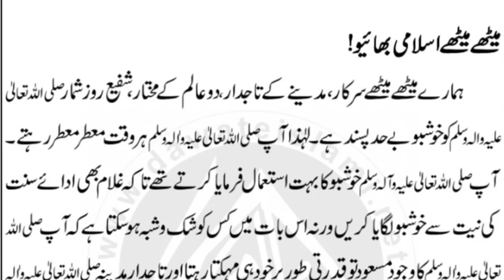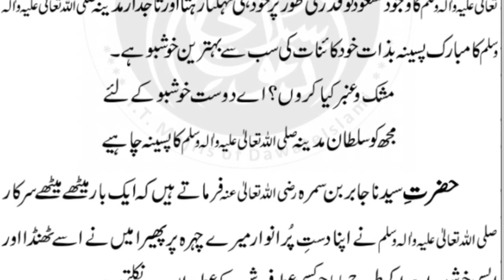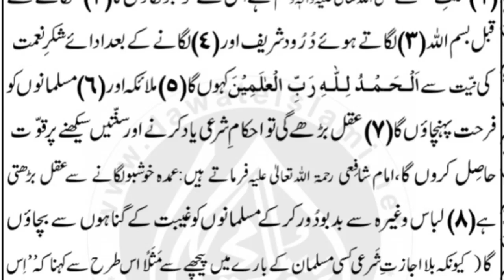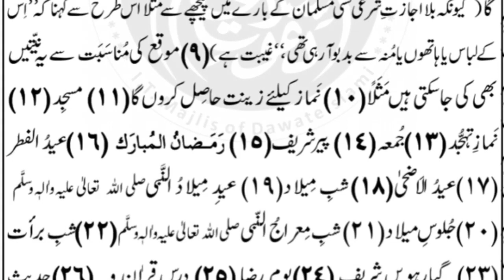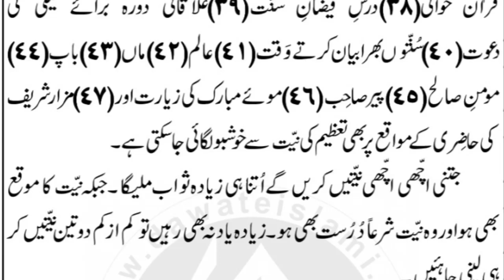Khushbo Use Karny Ki Sunaty Or Adabخوشبو استعمال کرنے کی سنتیں اور آداب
میرے اس چینل پرآپکو تجوید القرآن، تفسیر القرآن، احادیثِ مبارک، شروحاتِ حدیث، فرض علوم، فقہی مسائل، دشمنانِ اسلام کے قرآن و حدیث، اللہ تعالیٰ اور رسول کریم ﷺ پر اعتراضات کے جوابات اور علمی و تحقیقی خطابات ملیں گے ان شاء اللہ تعالیٰ
آپ سے مدنی التجا ہے کہ "تعاونواعلی البر والتقوى" کے تحت نیکی کے اس کام میں ہمارے معاون ومددگار بن کر عنداللہ تعالیٰ ماجور ہوں